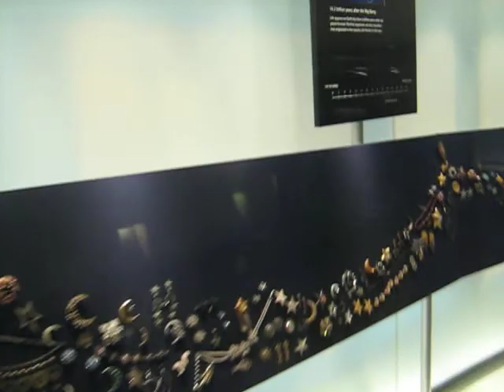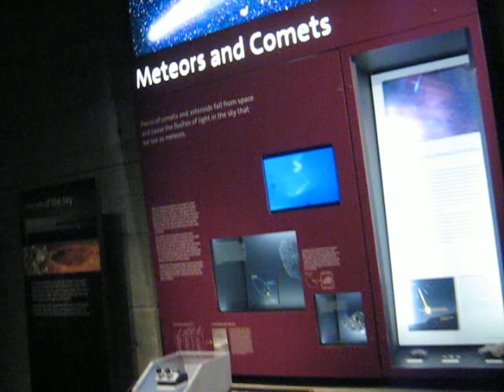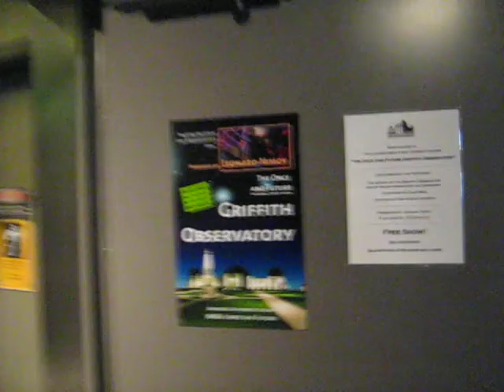LOS ANGELES TRIP (07.24.09) (PART 40)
GRIFFITH PARK - GRIFFITH OBSERVATORY